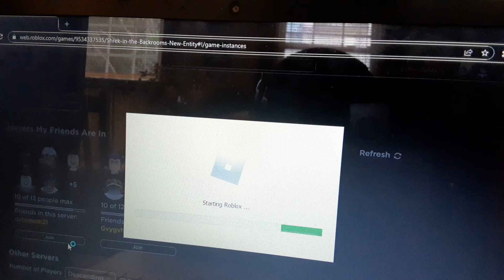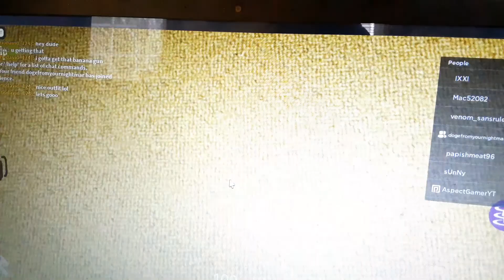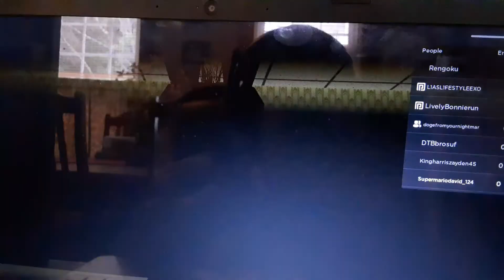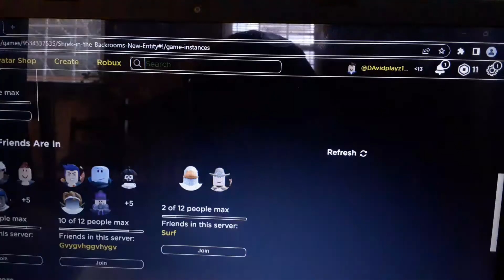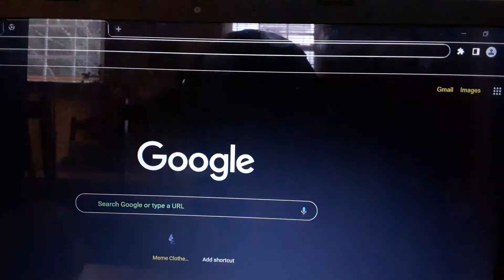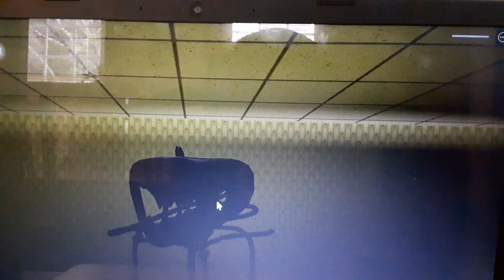PLAYING SHREK IN THE BACKROOMS!